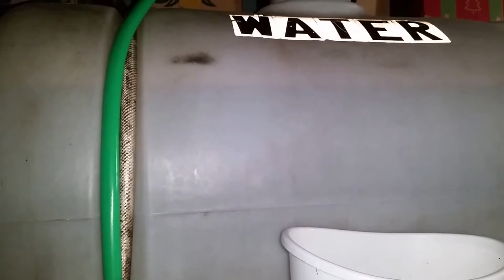RO Water: What it is; How it works; and How I use it in my Aquaria.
In this Layman's Lecture, I'll discuss Reverse Osmosis Water Systems, How they work, And why and when I use the RO water I have. I will also briefly explain the difference between RO and RODI water.